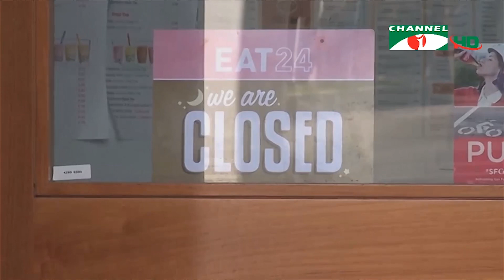করোনাভাইরাস: প্রথম ভ্যাকসিন অনুমোদন রাশিয়ায়